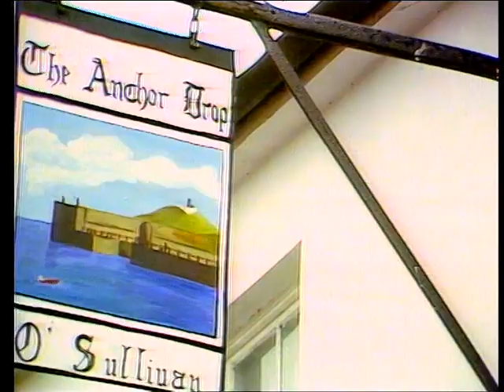The Drunken Sailor.MPG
Gina, Dale Haze & The Champions
Filmed on Location in Ballycotton(c) 1983